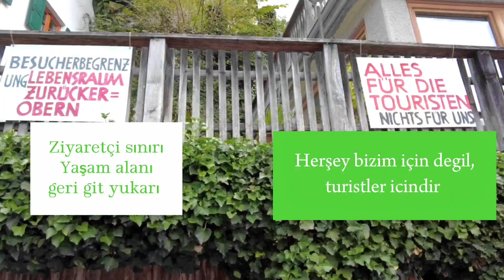Hallstatt 🇦🇹 Cennet Gibi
Bu gezi Ziyaret için gittiğimiz kuzenlerimden bonus olarak geldi. Sağolsunlar.

Evler uyumlu bir şekilde dağlara gömülmüş, küçük sokaklar, rüya gibi ,dolambaçlı ve muhteşem berrak göl, şehrin eteklerinde yer alıyor - güzel Hallstatt'a hoş geldiniz!

Buraya vardığınızda, bunun hakkında övünmeden duramayacaksınız. Ancak sadece çevresi değil, Hallstatt'ın kendisi de muhteşem manzaralarla sizi bekliyor.

Hallstatt, yaklaşık 800 nüfusuyla kesinlikle bir köy ancak bu kadar çabuk sıkılmayacaksınız. Burada temiz dağ havasını içinize çekebilir, güzel tarihi meyanda yürüyebilir ve asırlık binalara hayran kalabilirsiniz. Tarihi kent merkezi, pazar meydanı ve çok sayıda küçük, renkli mağaza ve kafesiyle özellikle güzeldir. 7.000 yıllık tuz madenciliği ve zengin tarihi geçmişiyle bilinen Hallstatt'ın dünya mirası alanı hakkında çok şey öğrenebilirsiniz

Yaz aylarında Avusturya'daysanız ve ara sıra biraz serinlemek istiyorsanız cennet gibi dağların ortasındaki harika Hallstatt Gölü sizi yüzmeye davet ediyor.

Avusturya'ya gelen herkesin her şeyden önce istediği tek bir şey vardır: nefes kesen doğanın tadını çıkarmak ve temiz havada mümkün olduğunca çok zaman geçirmek. Göl boyunca muhteşem manzaralar, büyüleyici dağlarını her yerde bulabilirsiniz - Hallstatt yürüyüşçüler ve doğa tutkunları için gerçek bir cennettir.

Milyonlarca kez fotoğraflandı, bir kez kopyalandı, asla eşi benzeri görülmedi." - Avusturya'daki küçük bir köyün internet sitesindeki slogan bu.

Pek çok kişi tarafından dünyanın en güzel sahil beldesi olarak kabul edilen Hallstatt bir grup Çinli mimar, onu kopya 0larak çinde yeniden yaptılar. Görünüşe göre, daha sonra sokakları, meydanları ve hatta çatı çatılarını ve saksıları mümkün olduğunca aslına sadık kalarak yeniden yapmak için Avusturya orijinalini yıllardır gizlice ve titizlikle ölçüyorlarmış. Özellikle Çin versiyonunun pazarı orijinaline oldukça benziyor.

Hallstatt halkı : köyleri benzersizdir ve öyle kalacaktır ve asırlık tarih, tüm gelenek ve görenekleri ile kolayca kopyalanamaz. Birçoğu başlangıçta Çin'in inşaat planlarına öfkeyle tepki verirken, diğerleri "girişimi" mizahla değerlendirdi. Ancak tüm bu koşuşturma şehrin imajına çok şey kattı; son yıllarda özellikle Asya'dan gelen turist sayısı çok arttı.

Köy halkı artık turist istemiyor.